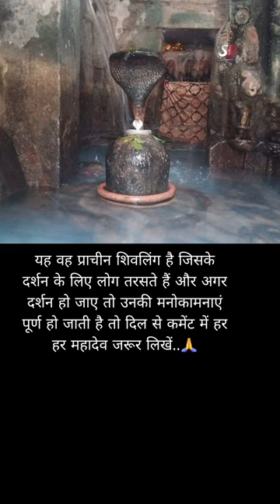यह वह प्राचीन शिवलिंग है ..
Your Qoures:-
shivling
दुनिया का एकमात्र चमत्कारी शिवलिंग..mahadev shivling surajdoundiyaapne me shivling dekhna
original shivling images
kedarnath shivling
parad shivling
narmadeshwar shivling
about shivling in hindi
aurat ko shivling chuna chahiye
amarnath shivling
about shivling story in hindi
ashok sundari in shivling
amarnath shivling photo
all shivling in india
amarnath shivling height
amarnath shivling 2023
shivling a picture
aate ke shivling ki puja
aaj shivling par kya chadhaye
aate ka shivling kaise banaye
aarti shivling kaise banaen
aaj shivling par kya chadhana chahie
aarti shivling ka nirman
aate ka shivling kaise banaen
aate ka shivling
Miraculous Shivling of the world..?